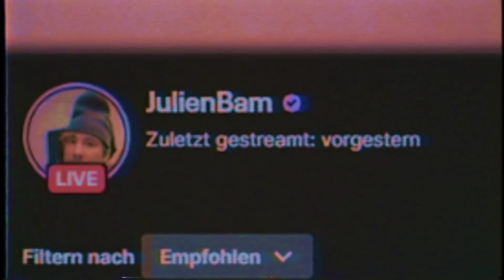Dieser Bauchnabel kann pfeifen - Ju reagiert auf Memes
Gönnt euch! Beste Meme Kanal!

► Monitore:
► Hochkant Monitor für den Chat:
► Mikro:
► Mikro Stativ:
► Gaming Controller:
► Elgato Capture:
► Elgato Party Chat Adapter:
► Green Screen:
► Beleuchtung (2x):
► Kamerastativ:
► Stream Deck:
► Mikrofonvorverstärker:
► Echo Show 8

*Werbekennzeichnung